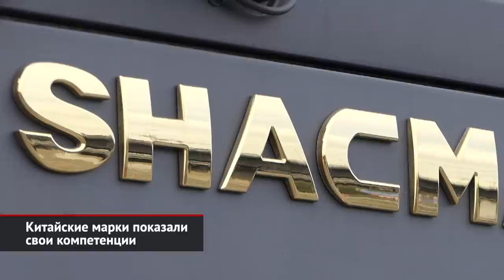Китайские марки показали компетенции. Турецкий автопром поможет российскому | Новости с колёс №2017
Самые масштабные площадки на столичной выставке СТТ Expo заняли китайские производители грузовиков и спецтехники. В частности, блеснуть масштабом решил концерн Sany Heavy Industry Company Limited — огромная корпорация, что выпускает дорожную, строительную, погрузочную и другую специальную технику. Поэтому вполне логично, что промышленному гиганту хватило средств и умений, дабы начать выпуск собственных грузовиков. Но планирует ли фирма продавать тягачи и шасси отдельно, а не в составе кранов, бетононасосов и других установок, неизвестно. Изделия марки Dayun выглядят гораздо менее выигрышно. Газомоторный тягач вышел совсем карикатурным! Чтобы добиться приемлемого запаса хода, китайцы просто взгромоздили огромный короб для газовых баллонов позади кабинного модуля. Продукция концерна CNHTC, что производит грузовики Howo, Hania, Sitrak и ещё пару сотен моделей, выглядит солидно и… узнаваемо. Ведь этой компании принадлежит документация и оснастка на грузовики MAN серий F2000 и TGA. Кстати, обычно «поднебесные» производители предпочитают предлагать клиенту продукт «полного цикла». То есть не голые шасси, а уже готовые самосвалы, миксеры и тому подобное. Но российские доработчики хотят изменить ситуацию! Скажем, подмосковная «Бецема» прежде использовала шасси Вольво, Скании, МАНа и Мерседеса… Но теперь основу гаммы вынужденно составят «китайцы». И вместо восьмисот изначально заказанных машин будет сделано только двести. По оценке самой компании, из всех грузовиков «поднебесного» происхождения по техническому уровню «европейцам» соответствуют только Шахманы. На пробу «Бецема» рискнула построить трёх- и четырёхосный самосвалы. В конструкции этих машин применяются проверенные агрегаты: 11-литровые моторы Cummins, коробки передач Fast Gear и мосты HanDe. Неудивительно, что грузовиками серии X3000 уже заинтересовались строители дорог и разработчики карьеров.

А ещё немалую часть выставочной экспозиции заняли… турецкие фирмы. Они не выставляли готовых автомобилей, но предлагали всевозможные автокомпоненты: от проводки и радиаторов до гидравлики и электромоторов. А всё потому, что автомобильная промышленность Турции считается очень сильной по мировым меркам. И многие тамошние производители давно стали частью именитых мировых концернов.

00:00 Китайские марки показали свои компетенции
02:09 Турецкий автопром поможет российскому